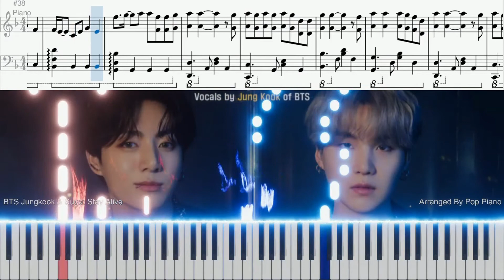BTS (방탄소년단) Jungkook (정국) Stay Alive PIANO TUTORIAL (피아노 튜토리얼)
Hi everyone, I hope you enjoy the piano tutorial for Stay Alive by BTS's Jungkook!
안녕하세요 여러분, 정국 의 Stay Alive 에 대한 피아노 튜토리얼을 즐기시기 바랍니다!
Hola a todos, espero que disfruten del tutorial de piano de Stay Alive de BTS's Jungkook!

Instrumental
Cover
Piano
Official
MV
Tutorial
Collection